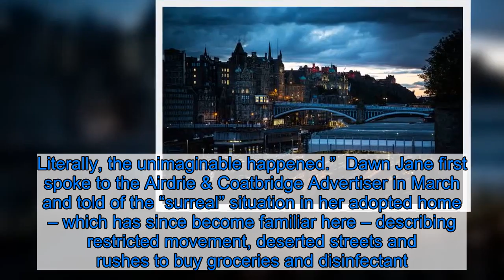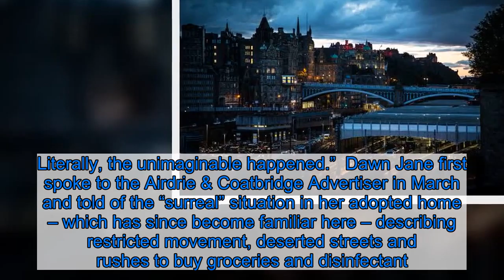Scots mum opens up on 'trauma' of emerging from lockdown in Italy and reveals tragedy of watching ta